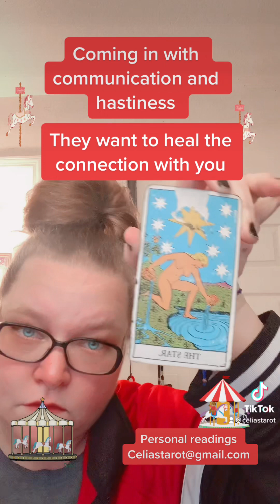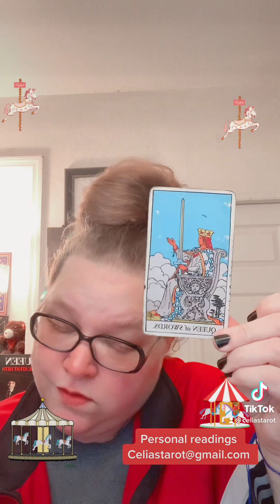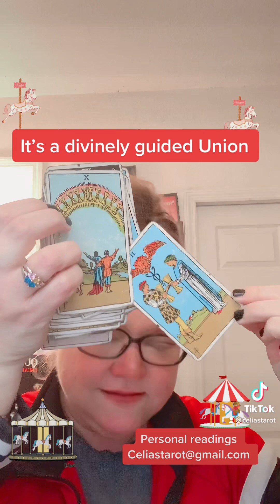DANCING TAROT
For a personal private reading I need your information; full name and birthdate and if it’s a love reading I need the same information for that person.

The reading prices are as follows;

$22.22 - Up to 6 day turnaround

$33.33 - Up to 4 Day turnaround

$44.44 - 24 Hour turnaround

What I do is make a video and I send it to you through a link and it’s yours to keep.

Join me on my other social network platforms as Celia's Tarot:
Spanish YouTube Channel:
Lecturas del Tarot Con Celia